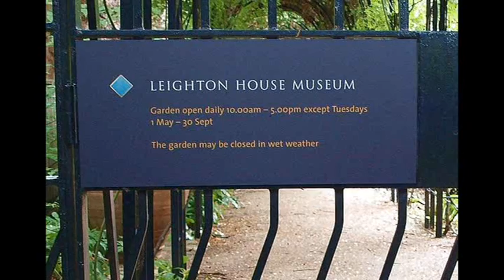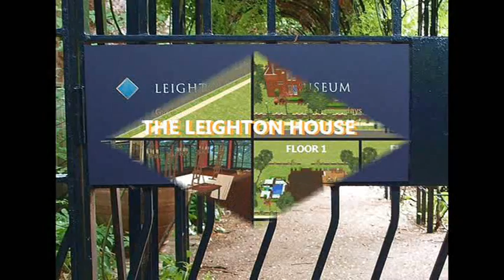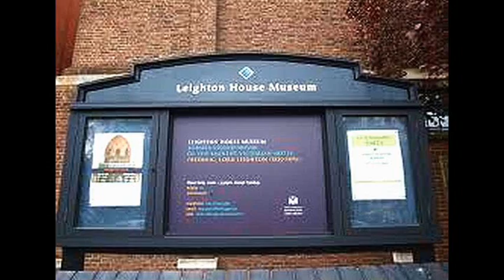Budding Sopranos: A Vocal Recital of Classical Songs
The vocal recital dates back to Dec 12, 1980, during the college days of Thomas.  It was originally recorded on cassette tape but I decided to turn it into a digital recording... hence the less-than perfect quality.  Thomas's solos start at 13.50 and ends around 21.00. Make a note of this if you want to  listen out for his soprano vacalization of the songs.

Performers:
Thomas Kuek (male soprano) & Kirsten Johnson (mezzo soprano)
Rosemary Gutteridge (Piano accompanist)

Produced and posted by Cjuan 傳